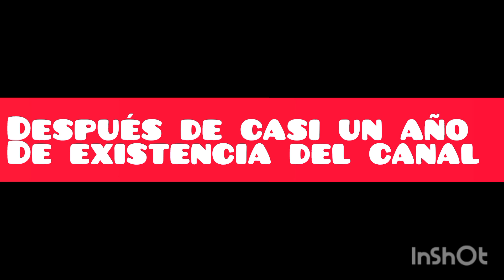una gran idea......